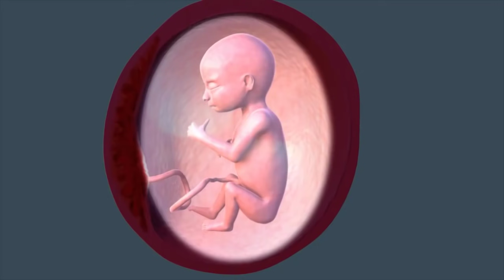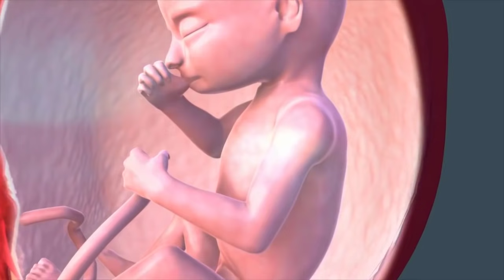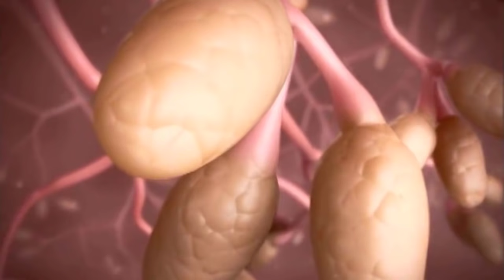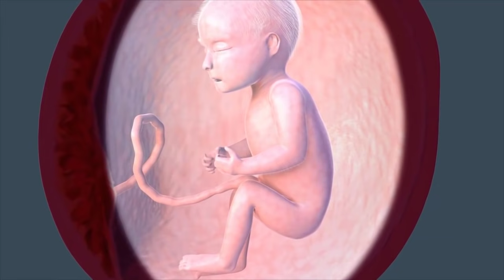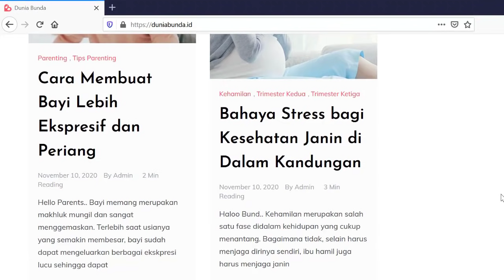Seputar Janin di Trimester 2 - Perkembangan Lengkap Tiap Minggunya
Haloo Bund..
Memasuki kehamilan di trimester kedua, tentu ada banyak hal yang terjadi dan telah bunda lalui. Di fase ini bunda juga akan mulai merasakan gerakan dan tendangan kecil yang dilakukan oleh janin. Tentu menyenangkan ya bund, dapat merasakan si kecil yang bergerak-gerak di dalam kandungan. Selain itu di fase ini mungkin keluhan-keluhan yang bunda rasakan di trimester pertama seperti morning sickness dan mood swing akan mulai berkurang dan bunda dapat menjalani kehamilan dengan lebih nyaman.
Nah dilansir dari babycenter, yuk kita simak apa saja ya yang terjadi pada janin di trimester kedua kehamilan ini.